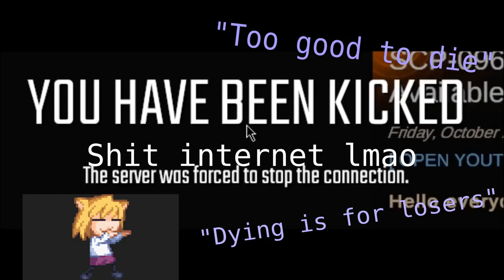"Dying is for losers" | SCP: Secret Laboratory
"I'm too good to die"